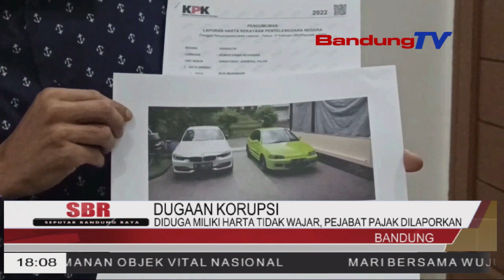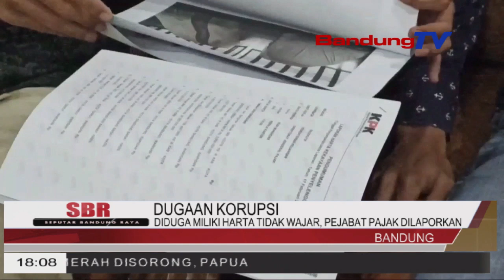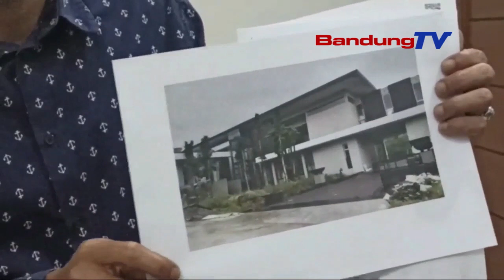DIDUGA MILIKI HARTA TIDAK WAJAR PEJABAT PAJAK DILAPORKAN